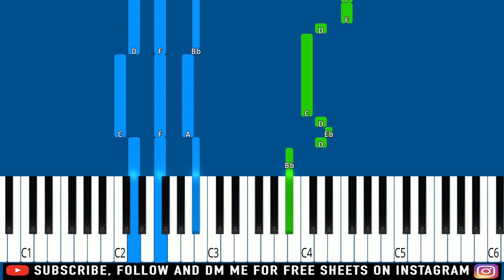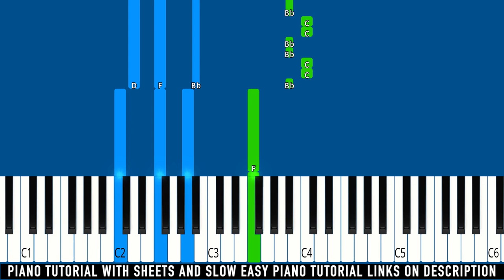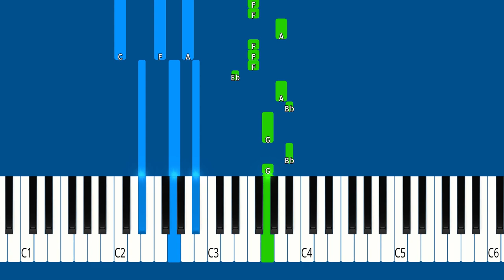Shershaah - Raataan Lambiyan - Piano Tutorial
🔎 SOCIAL 🔎